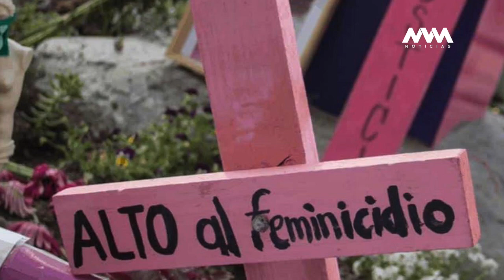¿Recuerdas que se filtraron las fotografías del feminicidio de Ingrid Escamilla?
Hoy la diputada federal Maribel Martínez Ruiz nos habla de este tema.